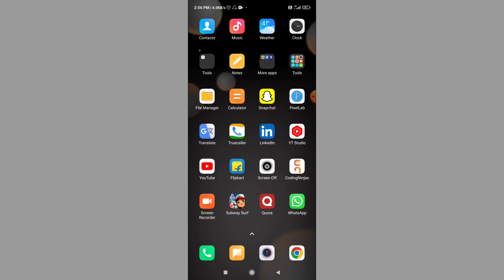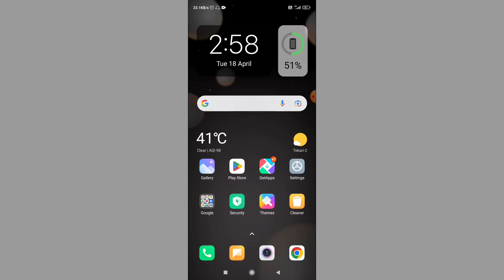Gmail Ka Notifications Nahi Aa Raha Hai | Gmail Ka Notification Na Aaye To Kya Kare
topic covered